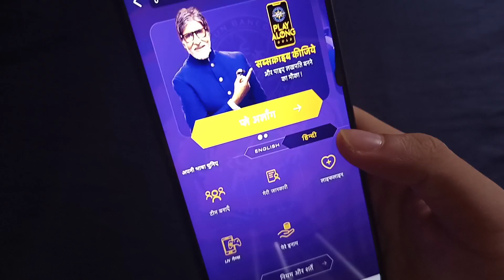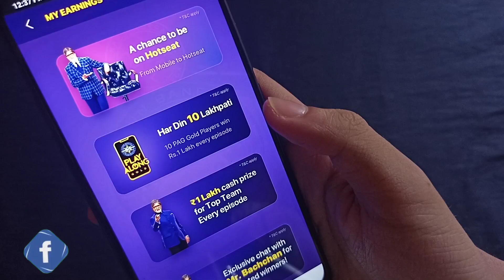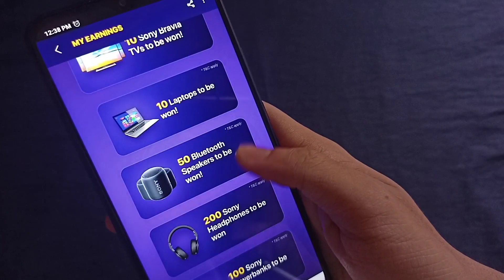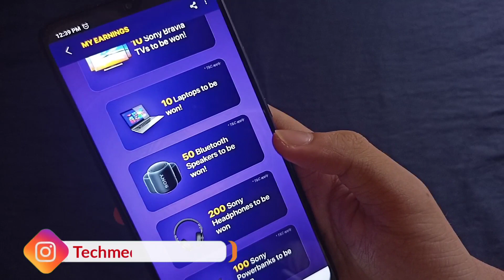KBC Play Along 2020 Sony Liv | KBC Play Along Win Prizes Gold & Regular Play Along | KBC12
How to Play KBC Play Along 2020 Sony Liv | KBC Play Along Prizes Gold & Regular Play Along | KBC12

Hello Friends Iss Video me maine aapko btaaya hai aap kbc play along me kon kon se prizes jeet sakte hain regular aur gold dono m puri jaankaari di hai i hope aapko video pasand aayegi thankss..

Your Quarries.
 KBC on mobile kbc 2020
 Kbc Play Along 2020
 Jio Kbc Play Along 2020
  kbc Sony Liv
  kbc mobile par kaise khele
  kbc smartphone par kaise khele
  kbc mobile app kaun banega crorepati 2020
  kaun banega crorepati season 112
  How to play kbc on mobile
  How to play kbc on sony liv app
  How to play kbc play along sony liv
  How to play kbc on sony liv